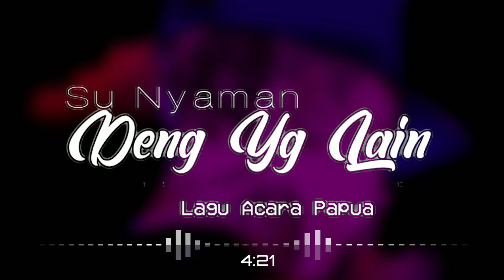Lagu Acara Terbaru 2019_-_SU NYAMAN DENG YG LAIN - Remobar Crew x Remsta Rap (Offcial Video)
Helo teman semua ada yg baru nhi

Lagu Acara Terbaru 2019

SU NYAMAN DENG YG LAIN

Remobar Crew x Remsta Rap

Offcial Video

Terimakasih Salam Jois Fambersz